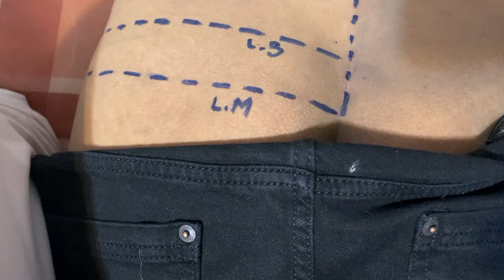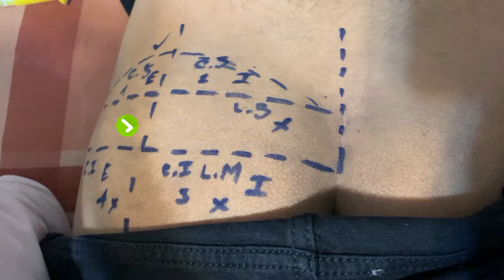🌟DIVISIÓN CUADRANTES DORSOGLÚTEA🌟Estudiante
DIVISIÓN CUADRANTES DORSOGLÚTEA

Expositor: ARIANA ESTEFANIA PÉREZ APOLO

Esta zona se usa preferentemente en los adultos, no así en lactantes y niños menores de tres años; existe mayor riesgo de lesionar el nervio ciático. El músculo no está plenamente desarrollado, éste se desarrolla con la ejercitación de la marcha. Esta zona se delimita dividiendo el glúteo en dos cuadrantes; para ello se toma como referencia el pliegue interglúteo, la línea media axilar. Entre estos dos puntos de referencia se traza una línea horizontal, y sobre ésta, una perpendicular. La punción se puede realizar en todo el cuadrante externo, excepto en su ángulo interno, que corresponde a la zona por donde pasa el nervio ciático.